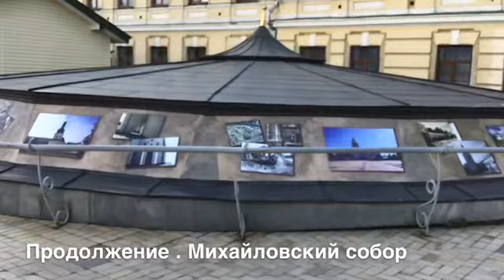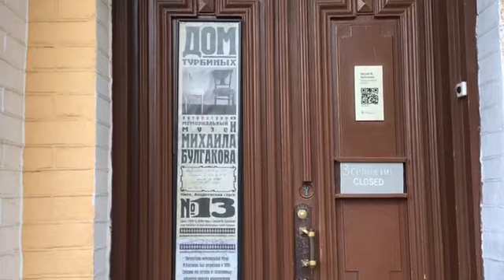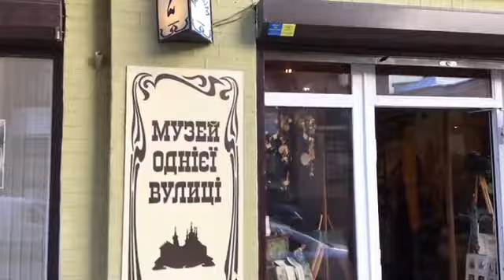Прогуляю Я вас по Киеву (2 часть) день #50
Мое преображение сопровождается прогулками.
Потому вас прогуляю по воскресному
День 50.